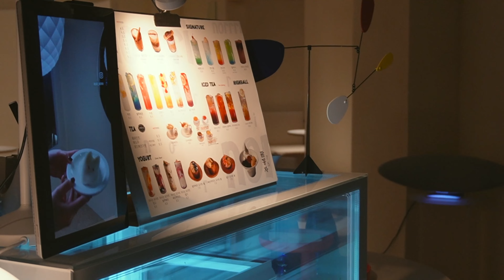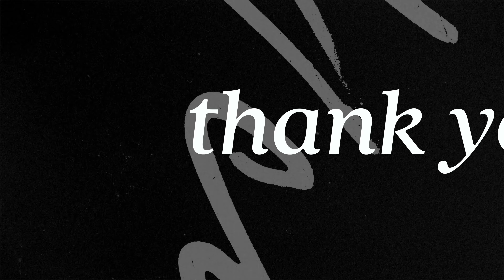Vlogmas KOREA VLOG 🎄 December in Korea 🎁 gingerbread house, korean bbq, noraebang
The second instalment in my vlogmas series, getting into the Christmas spirit in Korea. We had the most romantic & wholesome date when we ended up being the only ones at the starlight garden korean bbq place (별빛정원). And we rounded off a fun few days with building our own cookie house. Don't miss the previous video ⬇️

Thank you so much to all the new subscribers, commenters and those that messaged me on Instagram with kind wishes/feedback on the last video ❤️

C H A P T E R S:
00:00 Intro
00:12 Korean BBQ 별빛정원
02:28 Noraebang 노래방
04:08 Norri Cafe 노리
05:17 Cookie House 쿠키집

I N T R O  &  O U T R O  M U S I C:

O T H E R  M U S I C  L I N K S: